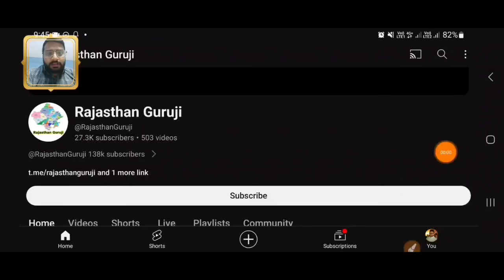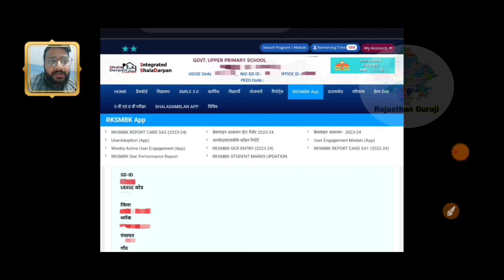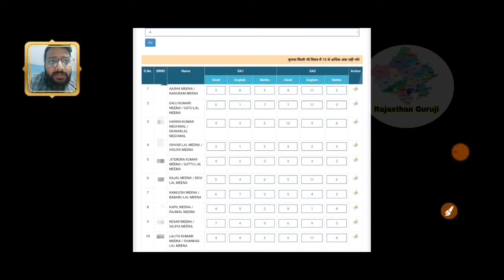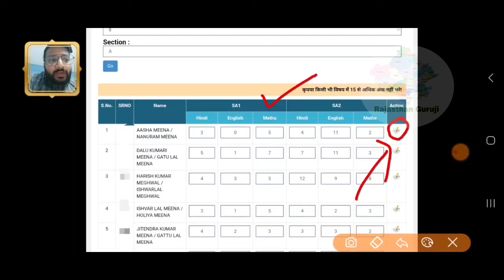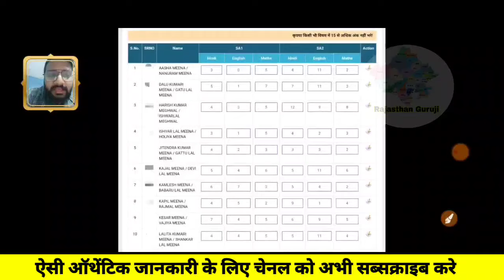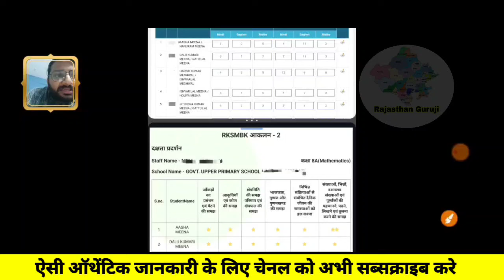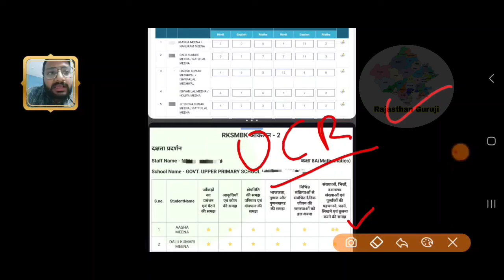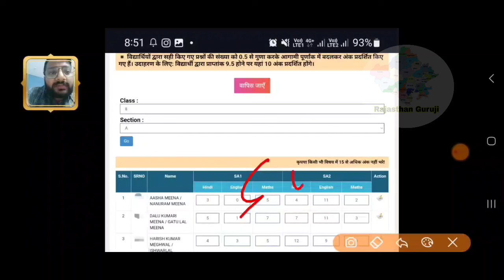RKSMBK मार्क्स अपडेट 2024,नम्बर कैसे गिनेंगे,स्टार को कैसे गिनना ,अपडेट कैसे करना है सारे डाउट खत्म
शिक्षा विभाग से जुड़ी हर अपडेट सबसे पहले पाने के लिए
यहां जुड़े 👇🏻👇🏻